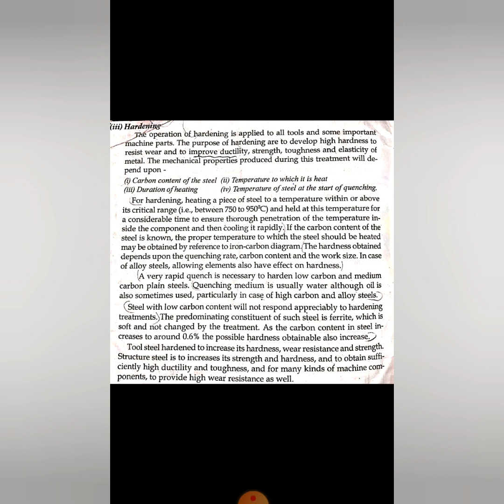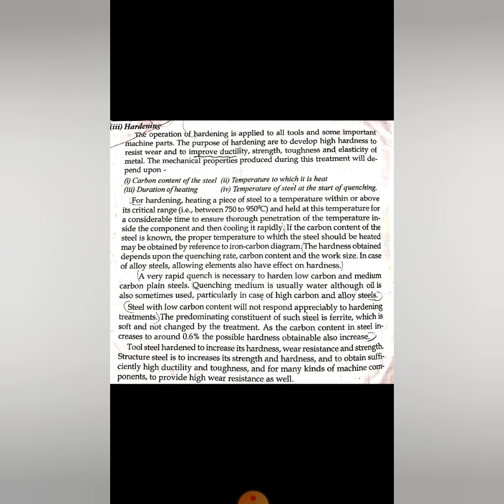St joseph's pvt ITI Kottayam Nagampadom Mechanic Diesel - WCS- Heat Treatment part 3